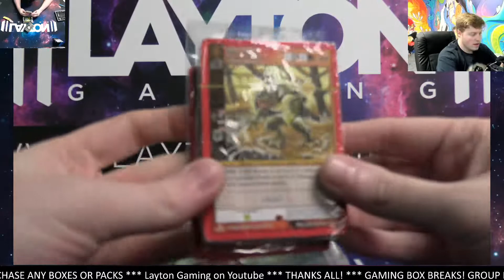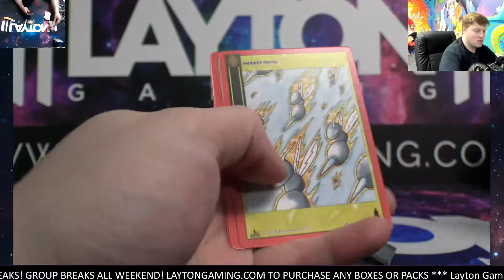Ripping a couple release event boxes for Chase